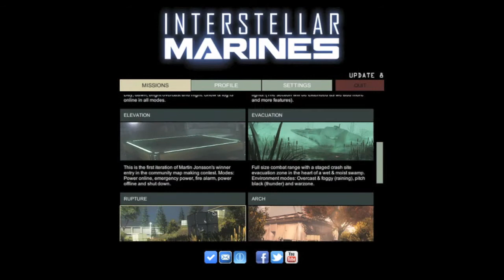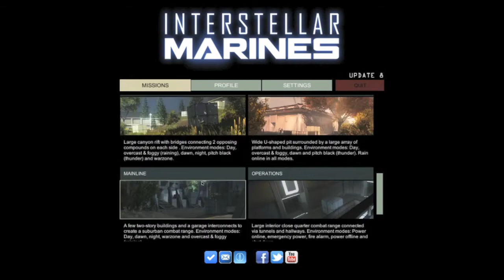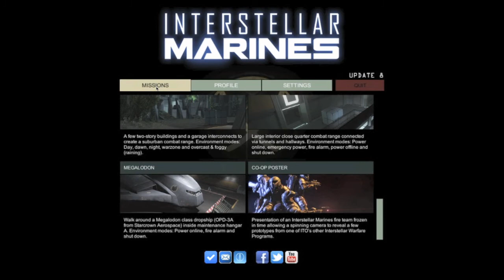FIRST REACTION to interstellar marines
My first reaction to interstellar marines